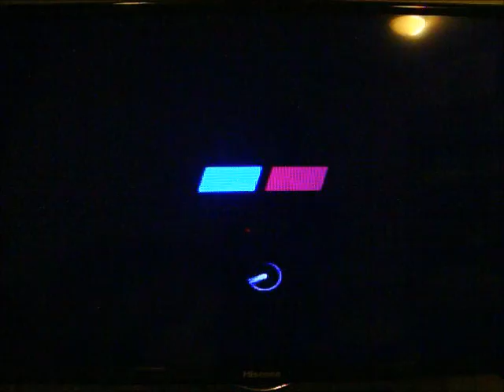Gran Turismo 4 Speed Test #4 (TAKE 1)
So this is another speed test cars I did tried out for. Let's go with the racing car Nissan 350Z Concept 2002. the car cannot be brought and not available in the Nissan car dealership. This car can be obtained by winning the Japan Championship in the Japanese Events so After i got the vehicle. I inserted the Nitrous system but I forgot to put the Turbo Kit 4 so it doesn't matter. I will do it again just take 2. so I tested out the speed again in Las Vegas.

Car: Nissan 350Z Concept LM Race Car '02

Track: Las Vegas Drag Strip